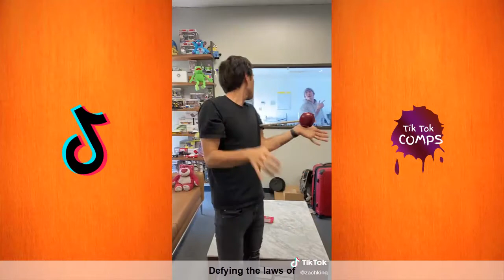Funny Zach King Magic Vines Compilation Tik Tok 2021-Best Zach King Magic Tricks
New Zach King tiktoks